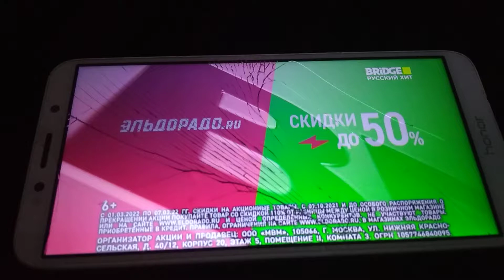Заставка BRIDGE Русский Хит (09.02.2022 - н.в.)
Закон COPPA не предназначен